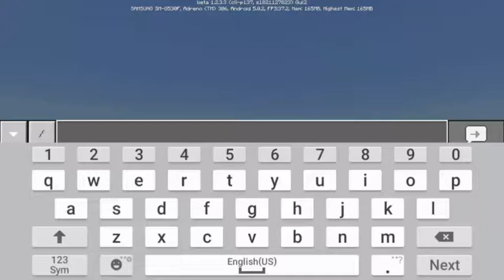MCPE: How To Make Working Pokeball (Command Block)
●PLS READ MY NEW DES.●

Bio:
And plss dont judge my mistakes

💎💎💎💎💎💎Baka po susunod  mag gawa po ako ng tagalog mcpe video thank you po God Bless po!

Soon maybe i will make tagalog video mcoe thank you and God Bless!

Credits of thumbnail: Noob Craft